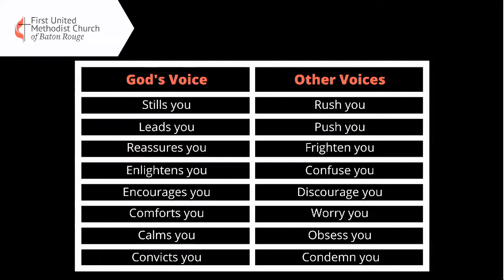Hearing Voices | Rev. Brady Whitton | May 3, 2020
Hearing Voices by Rev. Brady Whitton; Gospel Lesson John 10:1-11;